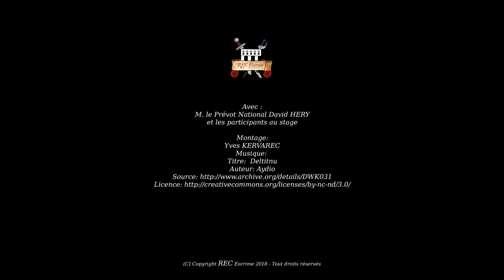2017 REC Escrime Stage Baton PostScriptum v1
Pendant les stages du REC Escrime il y a aussi des sourires et des bons moments. La suite de la première vidéo.